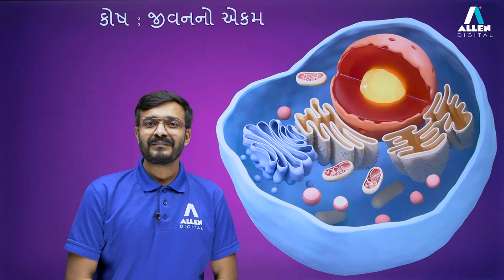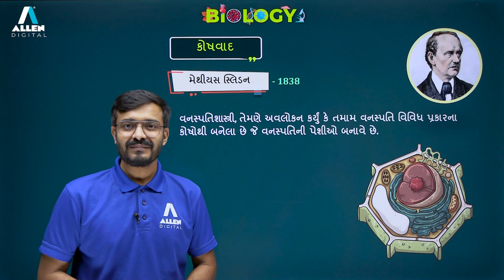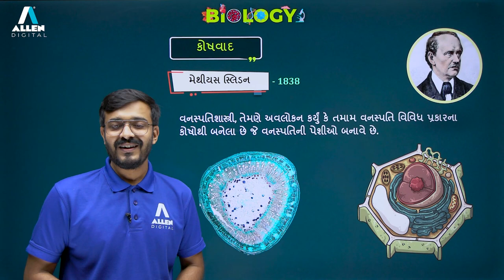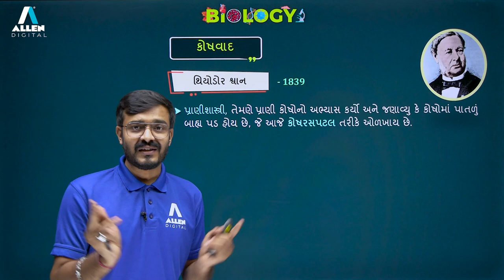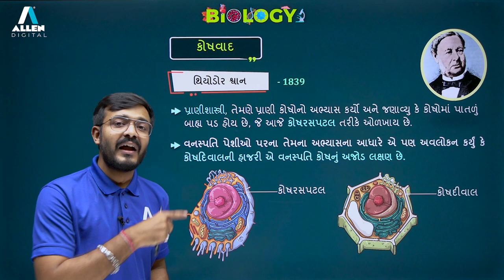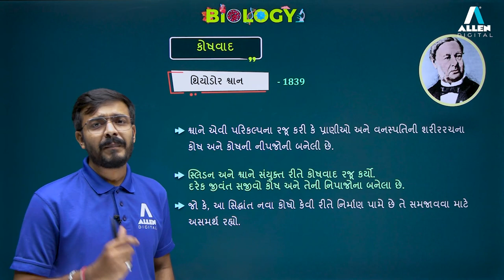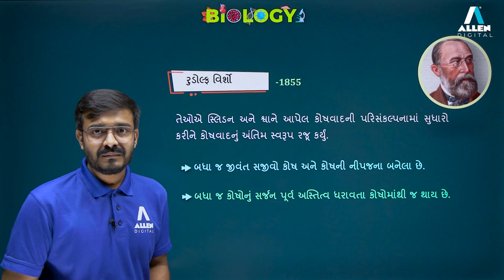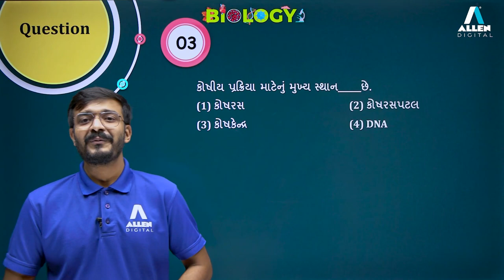Cell-The unit of life | Cell theory | Biology | Gujarati | Recorded Course | ALLEN Digital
In this video, we learn about the basics of Cell theory.